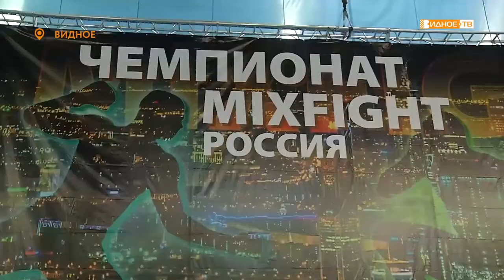Бойцовский клуб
Во дворце спорта «Видное» стартовали соревнования по миксфайту. Это современный отечественный вид спортивного единоборства смешанного стиля. На протяжении трёх дней более двухсот спортсменов со всей России будут бороться за звание сильнейших и разыгрывать путёвки на чемпионат мира.